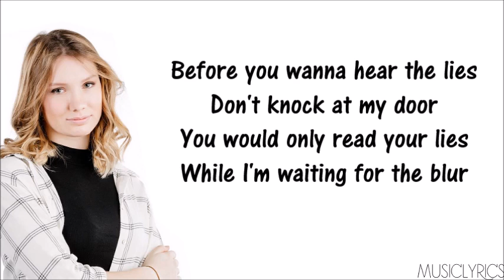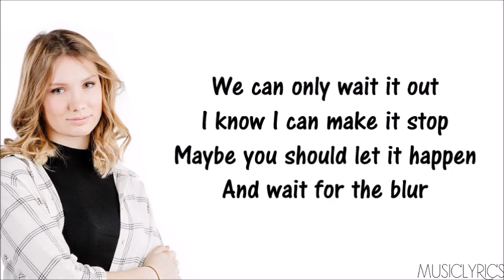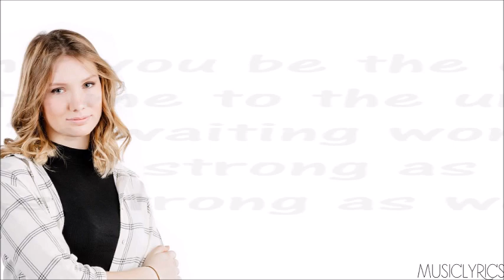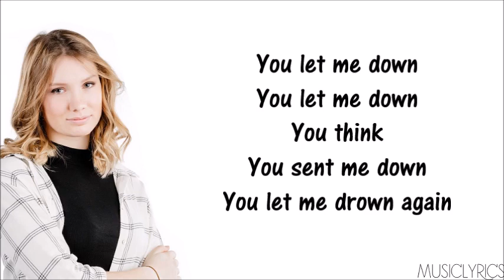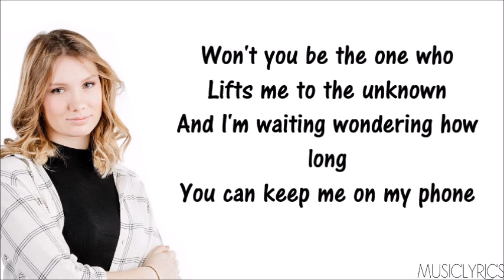Blanche - Empire [Lyrics]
→ Nouvelle vidéo en ligne sur ma chaîne, il s'agit de Blanche - Empire.

Music Lyrics. ♫